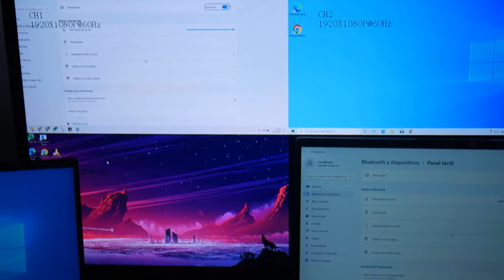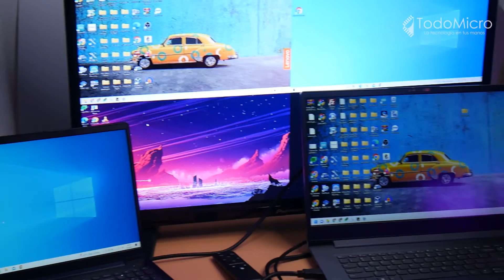Armá una pantalla con múltiples entradas de video 💻 CENTROS DE MONITOREO, STREAMINGS, PUBLICIDAD ⚡✅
Un multiview de alto rendimiento que te permite visualizar 4 entradas HDMI en un solo televisor, cuenta 5 modos de visualización:

🔸 Modo 4 pantallas con sonido seleccionable
🔸 Modo 4 pantallas 1 imagen principal con sonido y 3 secundarias
🔸 Modo 1 pantalla
🔸 Modo 2 pantallas
🔸 Modo 4 pantallas en formato H

La herramienta ideal para crear visualizar en una misma pantalla múltiples canales HDMI

Se puede utilizar en salas de reuniones, conferencias y otros lugares, no requiere de ningún técnico para configurarlo y ponerlo en funcionamiento.

Admite la resolución más alta de hasta 1080P / 60Hz, y viene en una carcasa metálica resistente y de buena calidad

Podrás utilizarlo para visualizar videojuegos, cuartos de monitoreo, publicidad en comercios, salones de conferencia o pantallas en distintos espacios de trabajo ✅